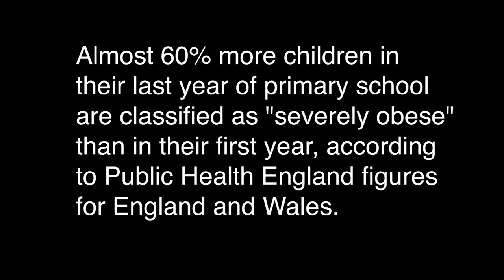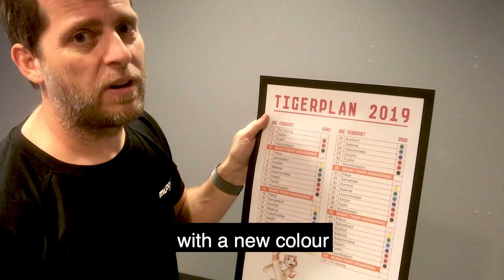WHAT IS THE TIGER CONCEPT?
In this vlog we are visiting a Gym in Oslo to talk to one of the best children instructors about the TIGER concept.

Every Thursday at 8 pm Eastern European Time, we'll be posting a new VLOG episode with Per Christian Pedersen and Fredrik Bjertnæs. They'll be giving you a behind-the-scenes look and share the exciting journey with HITIO Gym.

And it's a crazy ride for sure. As we're taking the fitness concept out into Europe, there are many obstacles and boundaries to break. You'll get to see the whole journey as it unfolds.